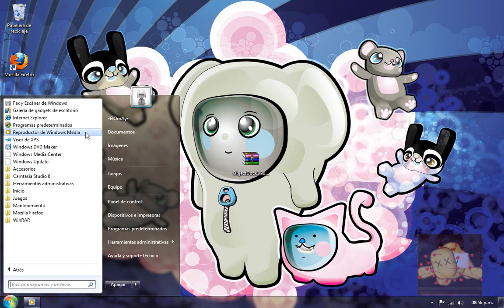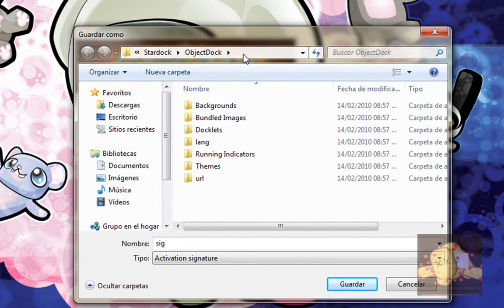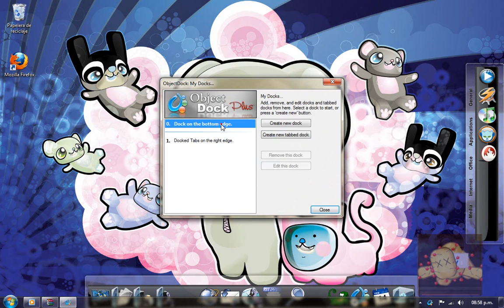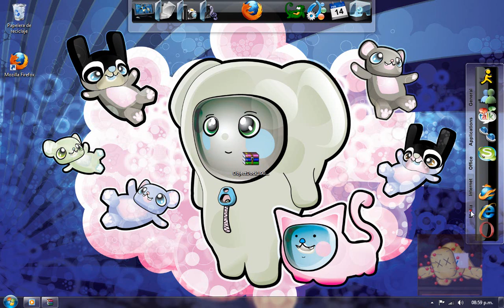Como instalar ObjectDockPlus